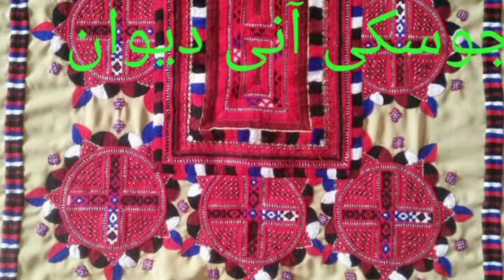Noke Balochi doch||Balochi VIP doch 2022||Balochi latest doch